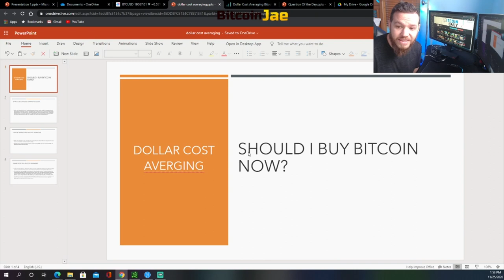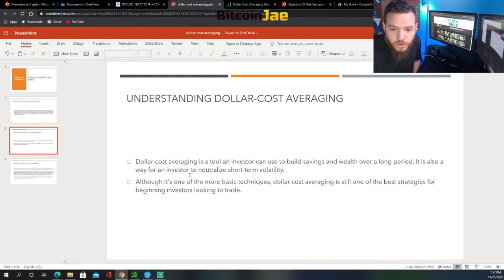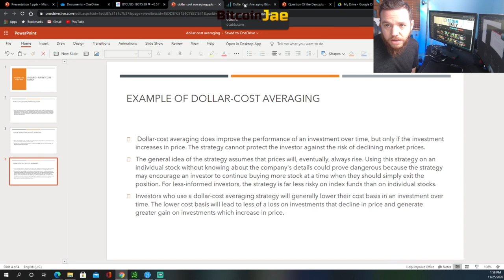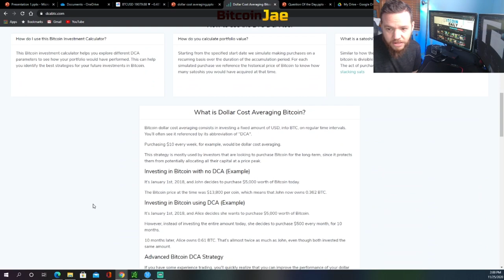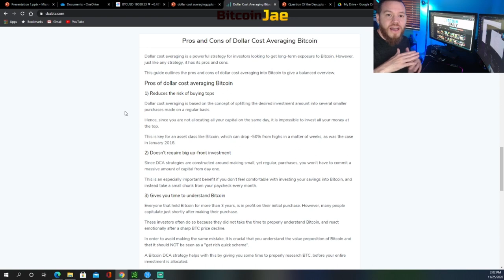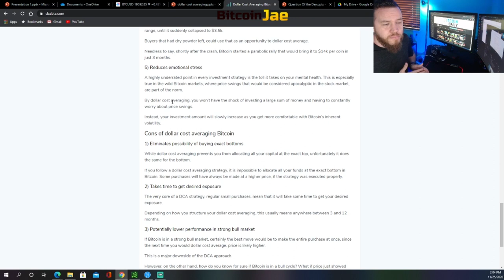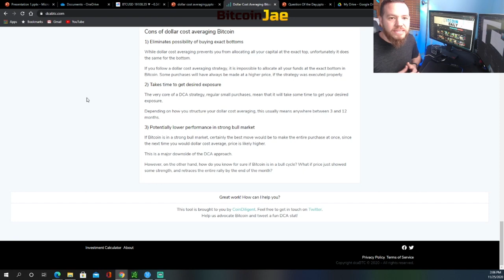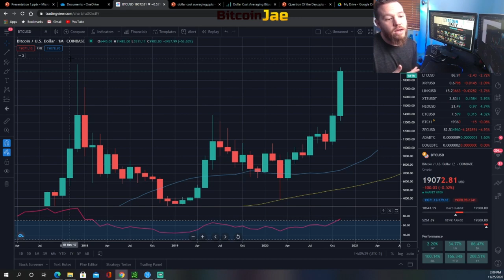SHOULD I BUY BITCOIN NOW?! | The Answer You NEED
In this video, we cover the question we still see every single day. "Should I Buy Bitcoin now at the current price?!" We have covered it before and we are covering it again, whether youre new to Bitcoin or you just want to add more to your bitcoin wallet. Here is the answer you probably need to hear.

btc
making bitcoin
passive income
making passive income
bitcoin
Hashflare
Bitcoin Daily
Official Bitcoin
Bitcoin Trading VIP Group
Cryptocurrency
Trading
Tips
bitcoin etf
bitcoin daily
tezos
Trading Room
Signals Group
bitmex
top coins